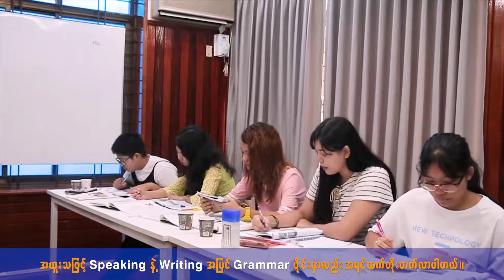Shunn Lait Thawdar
Starfish Education presents Face of Starfish, who are highlighted students of our institution. Learn about their stories on the journey in learning English Language.